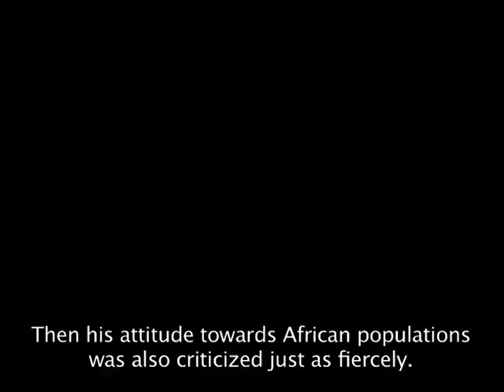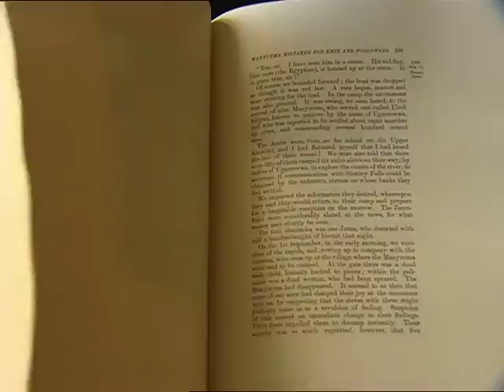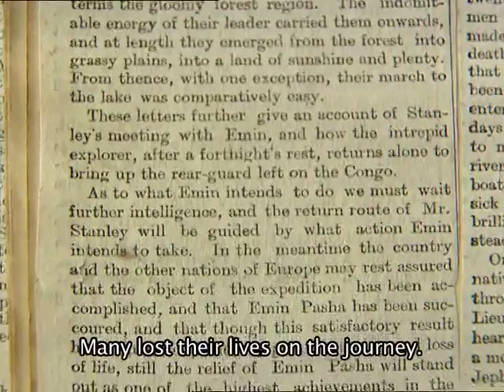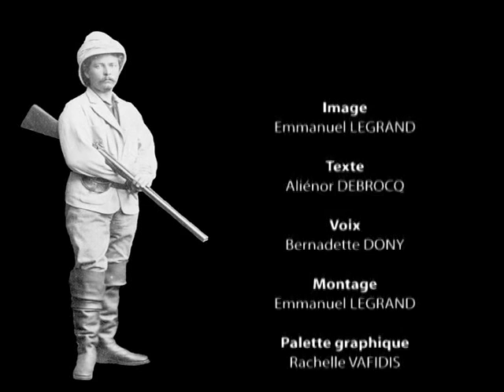Henry Morton Stanley - La découverte de l'Afrique centrale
Ambitieux, Léopold II a souhaité très tôt doter la Belgique de colonies. La découverte du Congo lui a permis de réaliser ce projet. Dans l'ombre de cette conquête, une figure connue de tous, a marqué les esprits : Henry Morton Stanley. Tout d'abord journaliste, il devint par la suite un brillant explorateur et mena plusieurs expéditions au cœur de l'Afrique. Écrivain et conférencier, il a tenté de révéler au monde les multiples richesses de l'Afrique centrale.
Ses archives, acquises par la Fondation Roi Baudouin et conservées au Musée royal de l'Afrique centrale à Tervuren, nous dévoilent un pan du mythe et nous révèlent les mystères et les ambivalences du personnage.
Un film de l'asbl Cultura Europa, 2007